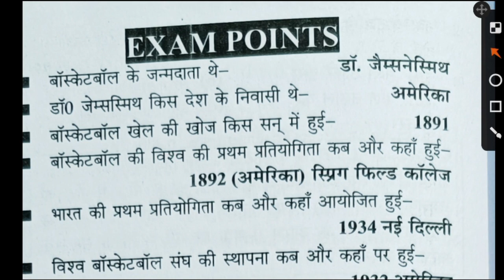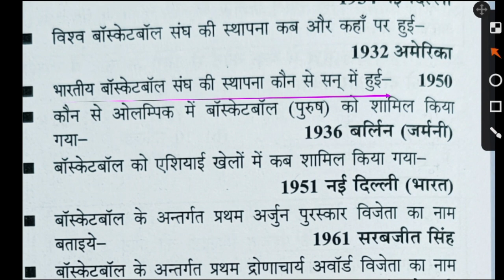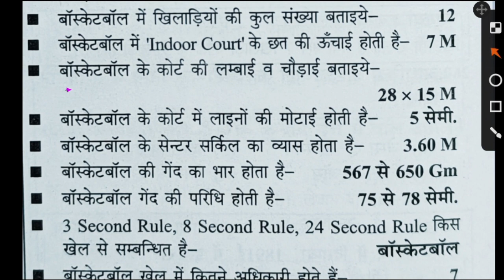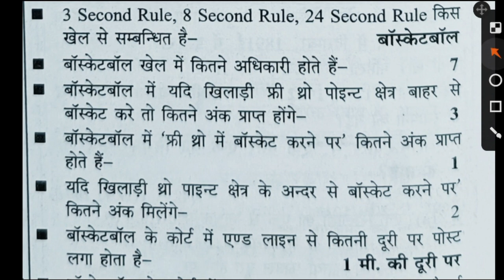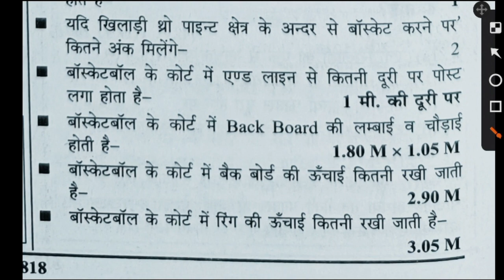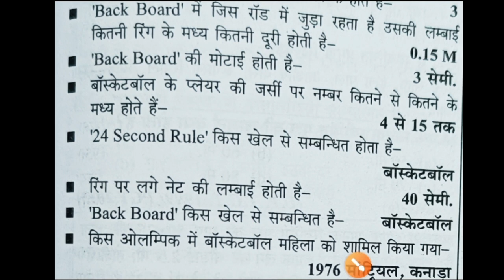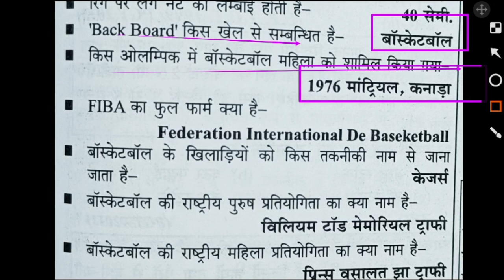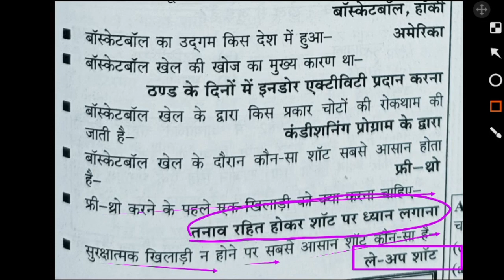Basketball rules measurement & history/ physical education important MCQs practice/TGTPGT MPTET Lt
Hi